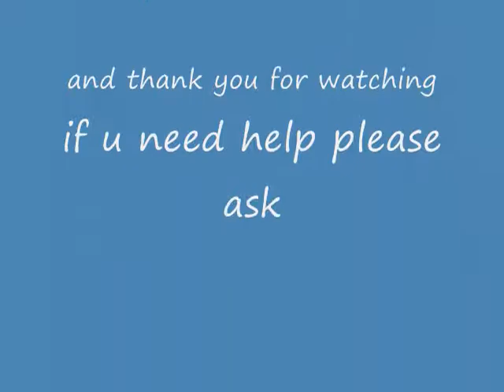best way to jailbreak your iPhone,iPod,iPad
open your safari on your device and go to jailbreakme.com and slide to jailbreak and cydia will be added to your home screen if your firmware is compatiable with the firmwares below:

* iPod 1G on 3.1.2
* iPod 1G on 3.1.3
* iPod 2G on 3.1.2
* iPod 2G on 3.1.3
* iPod 2G on 4.0
* iPod 3G on 3.1.2
* iPod 3G on 3.1.3
* iPod 3G on 4.0
* iPad on 3.2
* iPad on 3.2.1
* iPhone 3G on 3.1.2
* iPhone 3G on 3.1.3
* iPhone 3G on 4.0
* iPhone 3G on 4.0.1
* iPhone 3G[S] on 3.1.2
* iPhone 3G[S] on 3.1.3
* iPhone 3G[S] on 4.0
* iPhone 3G[S] on 4.0.1
* iPhone 4 on 4.0
* iPhone 4 on 4.0.1